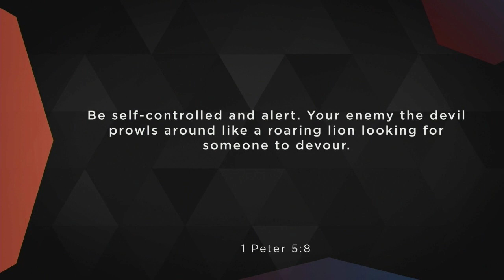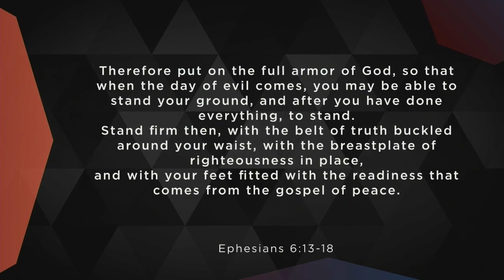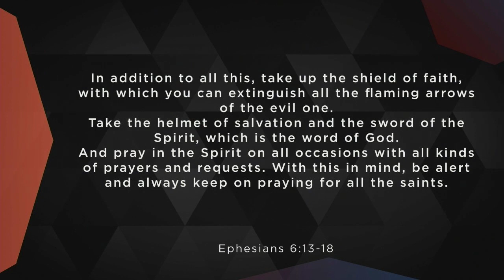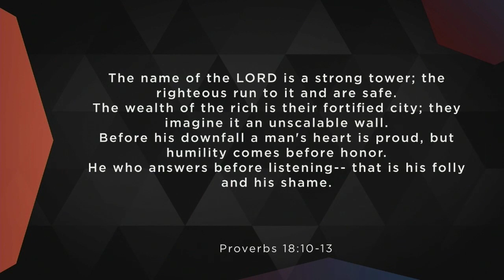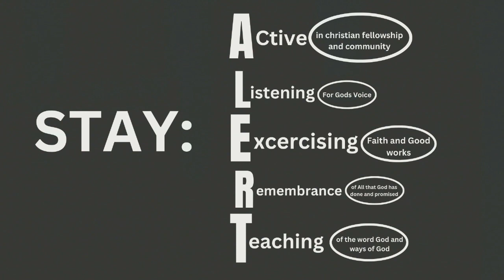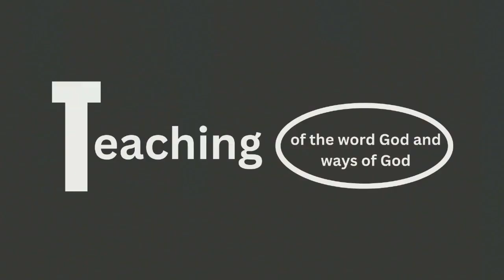Be Alert // Chad van Niekerk